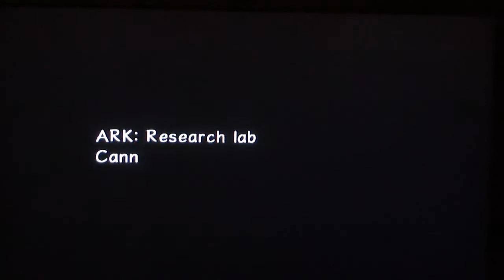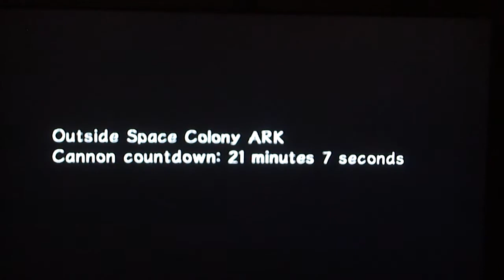Sonic adventure 2 playthrough part 14 - Surprising results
This is my playthrough of Sonic adventure 2 with live commentary